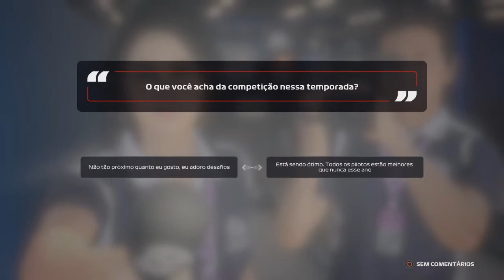F1 2020 MODO MY TEAM #32 (FRANÇA):SÉRGIO SETTE CÂMARA CARREGOU A MINHA EQUIPE NAS COSTAS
Mais uma gameplay na 2ª temporada no modo My Team do F1 2020 em Le Castellet para a disputa do Grande Prêmio da França,se você gostou deixa o like aí no vídeo,se inscreve no canal,compartilha com os amigos e me siga nas redes sociais.